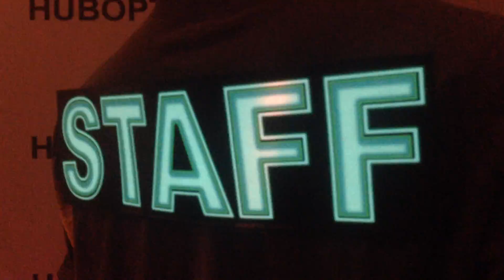New Light Up STAFF Tee / Sound Reactive T-shirt / Party STAFF Light Up Shirt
authentic - limited - HUBOPTIC patented
GOVERNMENT AGENCIES, NIGHT CLUBS OWNER, ORGANIZATIONS, CORPORATE & EVENTS PLANNER SPECIALS AVAILABLE.